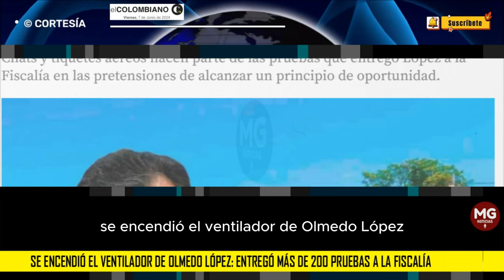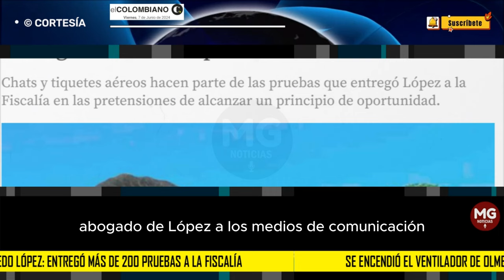SE ENCENDIÓ EL VENTILADOR DE OLMEDO LÓPEZ 🟢 Entregó más de 200 pruebas a la Fiscalía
Chats y tiquetes aéreos hacen parte de las pruebas que entregó López a la Fiscalía en las pretensiones de alcanzar un principio de oportunidad.
EL COLOMBIANO